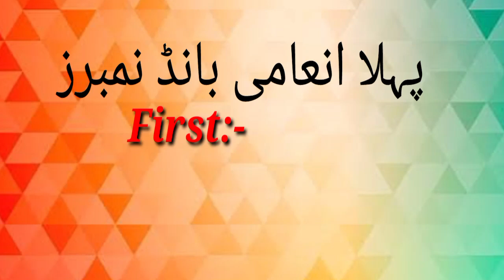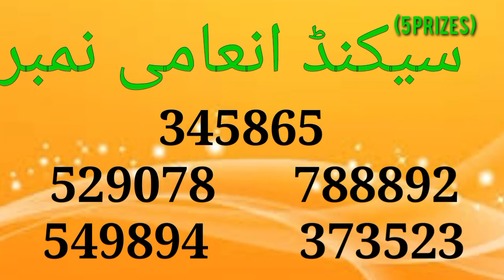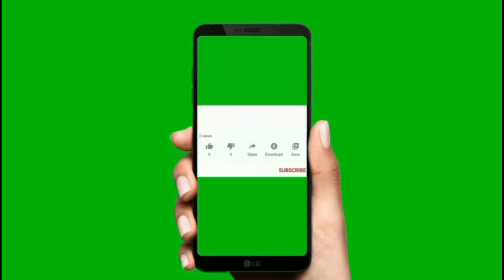25000 Premium Prize bond result today | 10-03-2023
prize bond list 2023
25000 prize bond result 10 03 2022
Premium Prize Bond Today Result
premium prize bond 25000 pakistan
premium prize bond
25000 prize bond result Multan
25000 premium prize bond draw
premium prize bond 25000
25000 premium prize bond result
prize bond 25000 premium
premium bond 25000
prize bond result 25000 premium
25000 premium bond
25000 prize bond result 2023
prize bond draw 25000 premium
premium prize bond 25000 pakistan result
25000 premium prize bond list 2023
25000 premium prize bond first prize
25000 prize bond result today
25000 prize bond list 10 march 2023
25000 premium prize bond draw
25000 premium prize bond result
1500 Prize Bond